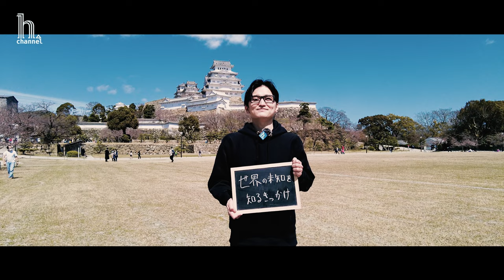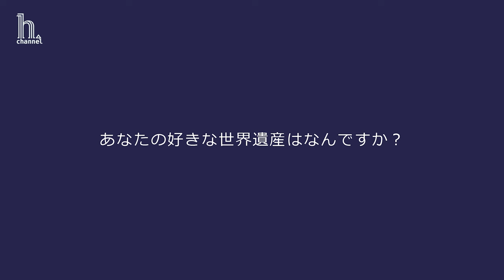【推し世界遺産】りょーちんさん篇（日本、2級、大阪）世界遺産検定有資格者に聞く『推し世界遺産』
今回は、『あなたにとって世界遺産とは？大好きな世界遺産を１つ挙げてください！シリーズ♯44_ミドさん篇。』です。

りょーちんさん

世界遺産検定2級

こんにちは。
モデル、タレント、女優をしています、世界遺産検定マイスターのあけひとみです。

大好きな世界遺産のこと、日常での世界遺産の楽しみ方を時々ご紹介しています。

世界遺産検定は取って終わりの検定ではなく、日常生活や勉強、仕事、生き方にも活かせる検定試験です。
私の様に、世界遺産検定を取得した方々がどの様に思い、考え、行動されているかがとても気になり、このシリーズを始めてみたいと思いました。

h.channel
あけひとみ
所属事務所クィーンズアベニュー
公式プロフィール